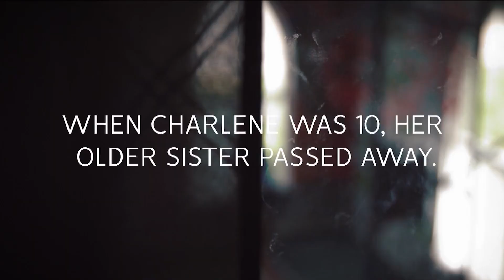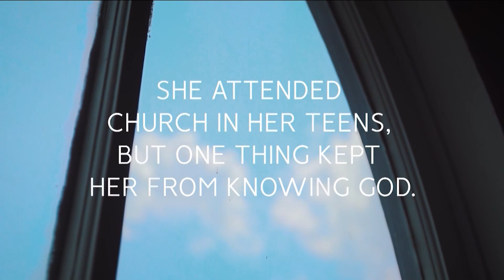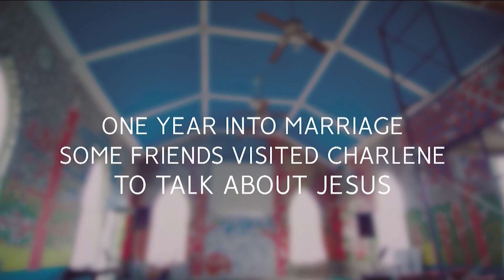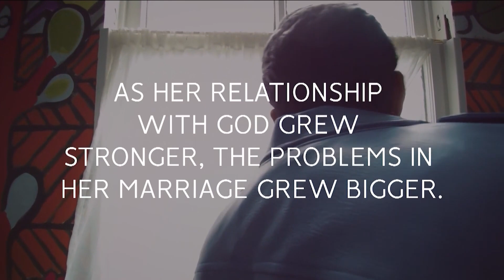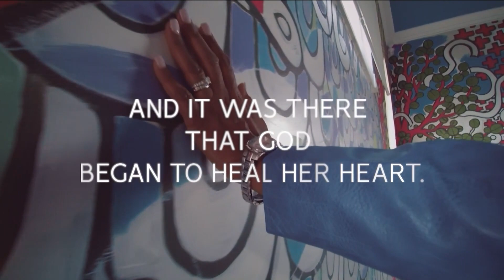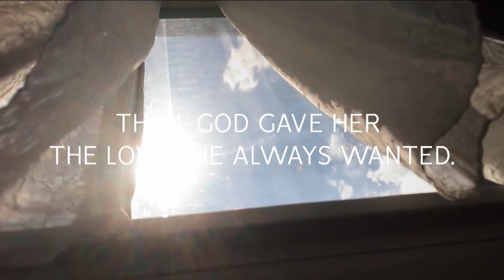"Maybe I could have done something to make him stay" - Her Dad Abandoned Her & Broke Her Heart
Charlene Aaron grew up in a home without a father and carried that pain into adulthood, until she had an encounter with her heavenly Father that would forever change her heart.